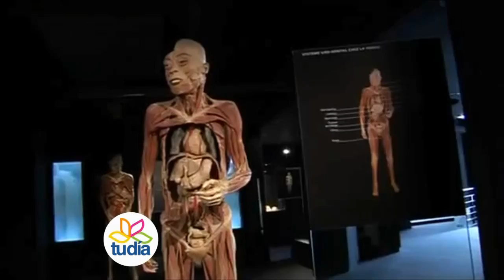OUR BODY/PUNTO CENTRAL